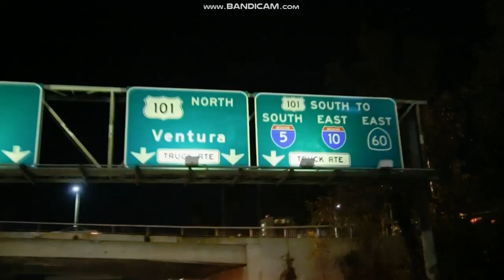KTLA 5 News at 10pm "Sports Final" open August 9, 2018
The Los Angeles Dodgers won over the Colorado Rockies, 5 to 3 at Coors Field in Denver, Colorado.
With Derrin Horton, presented by the Southern California Ford Dealers
Taken on Thursday, August 9, 2018 around 10:49pm on KTLA 5 Los Angeles, California.